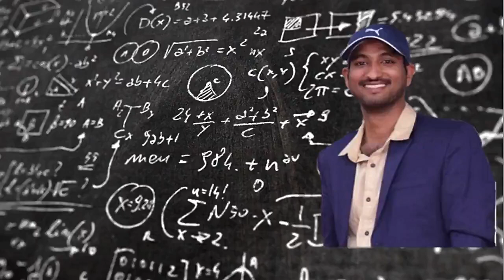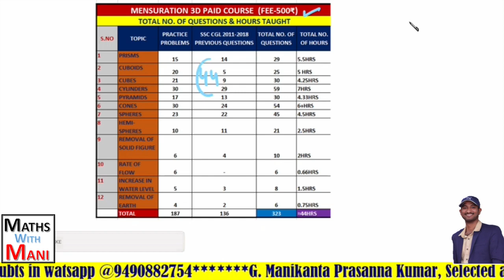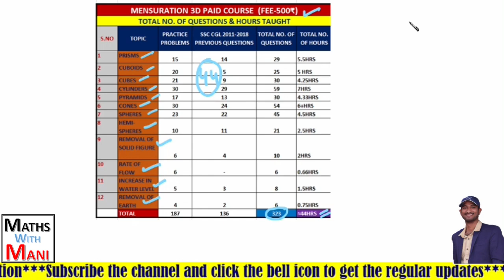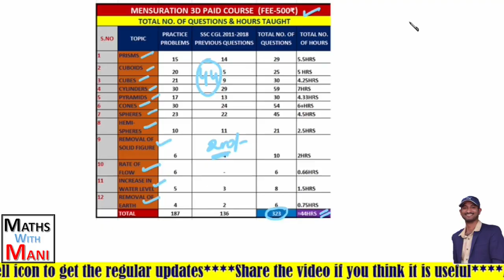SSC CGL 2019 Mains Questions || Trigonometry || Part-1 || MathswithMani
Click the below link to download the Pdf(with Key) which contains All the Trigonometry Questions asked in SSC CGL 2019 Mains exam

1. Statistics: Central Tendencies - mean, median, mode — including weighted mean.
2. Algebra: Power and exponent, Square, Square Root, Cube Root, H.C.F. and L.C.M.
3. Percentage, Simple and Compound Interest, Profit and loss.
4. Time and Work, Time and Distance, Speed and Distance.
5. Geometry: Area and Perimeter of Simple Geometrical Shapes, Volume and
6. Introduction to algebra — BODMAS, simplification of weird symbols.
7. Data interpretation, Data Analysis, Data sufficiency, and concepts of
Probability.